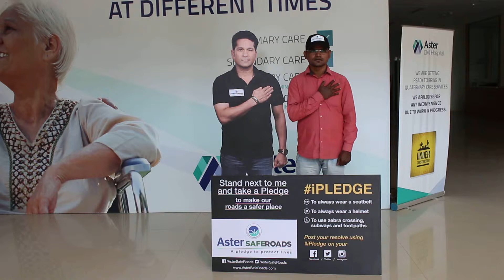Ipledge videos of Aster CMI karnataka 3